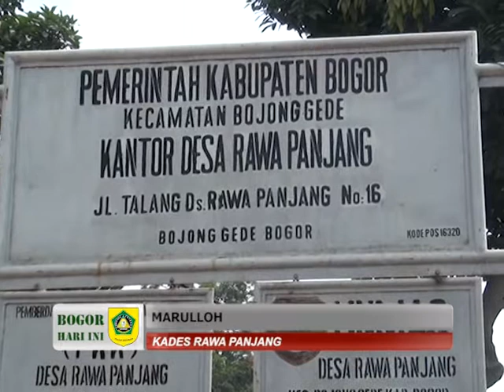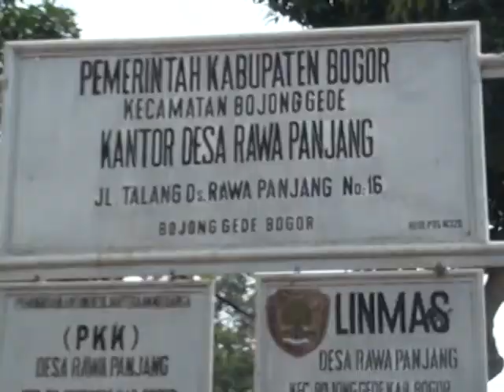(BOGOR HARI INI SEPTEMBER 2015) KERAJINAN DARI DESA RAWA PANJANG